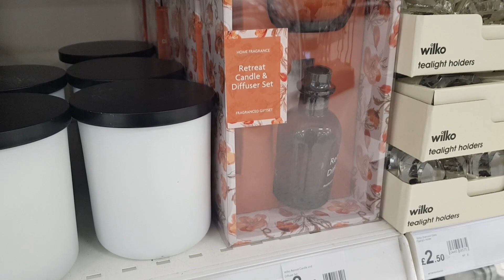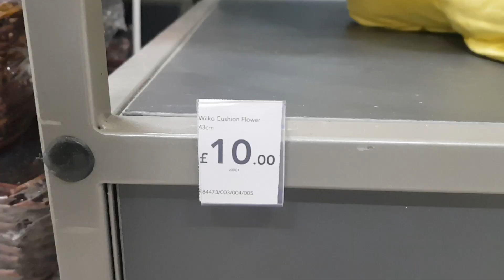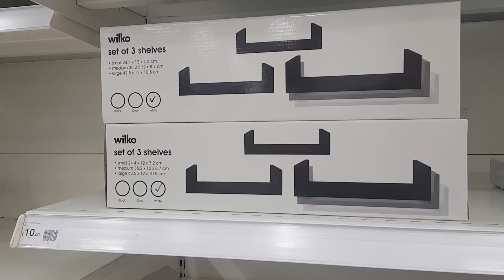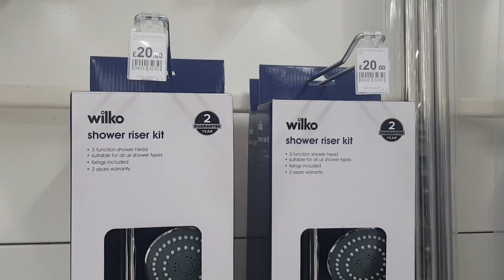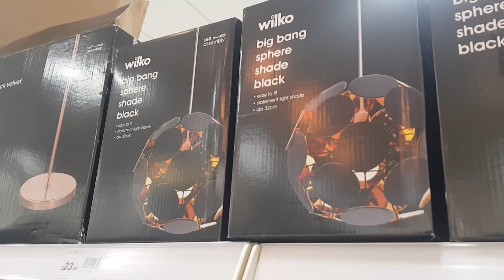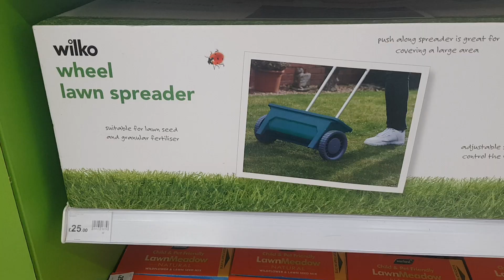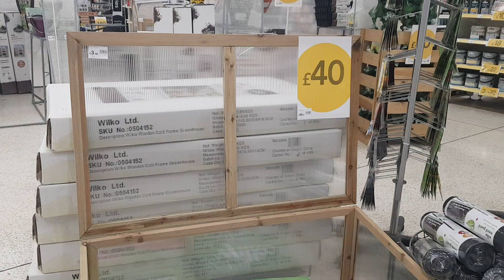WILKO | APRIL 2023 | HOME DECOR | SHOP WITH ME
The latest home decor in Wilko. Hope you enjoy the video.
Bloomin Home to Garden x